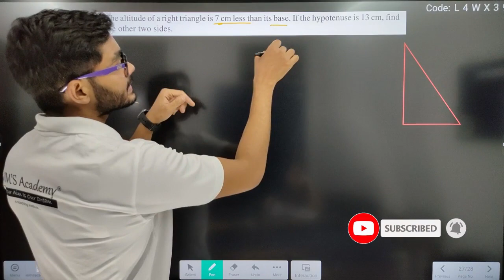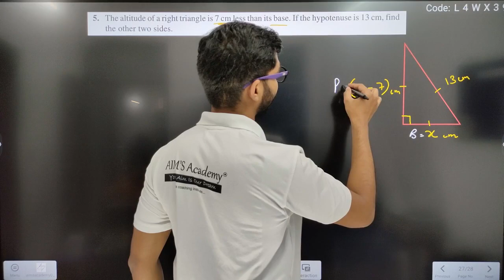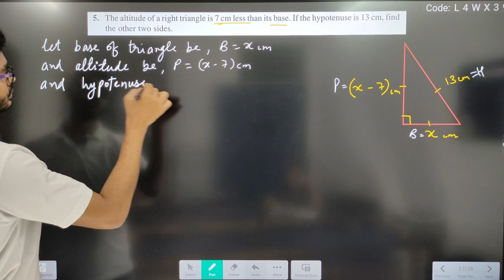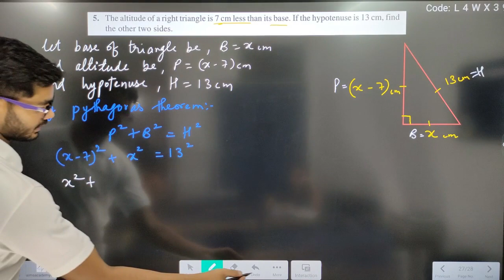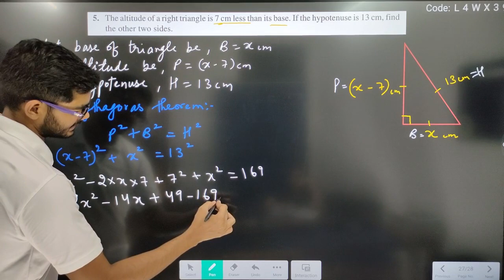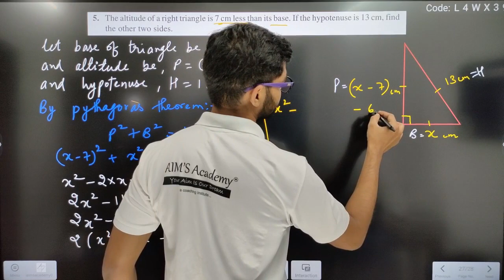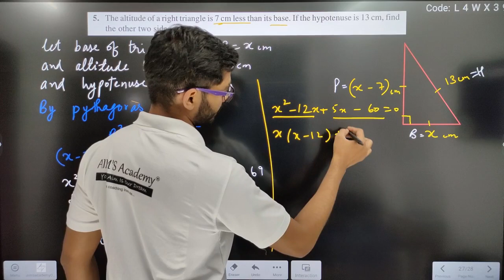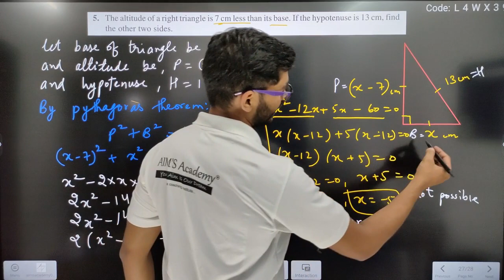Class 10th Question 5 of EX 4.2 CH 4 Quadratic Equations || NEW NCERT || CBSE BY RAJEEV SIR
HI STUDENTS :)

THIS VIDEO IS BASED ON Question 5 of Exercise 4.2 Quadratic Equations  all parts | class 10 | By Rajeev Kumar

TOPIC
Chapter 4 Quadratic Equations class 10 MATHS